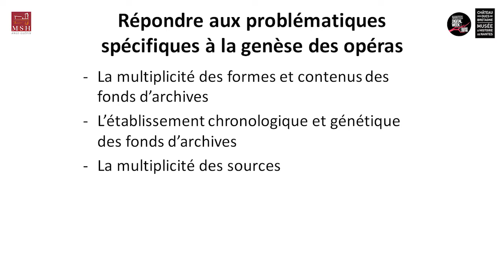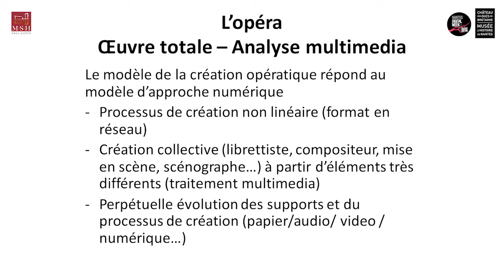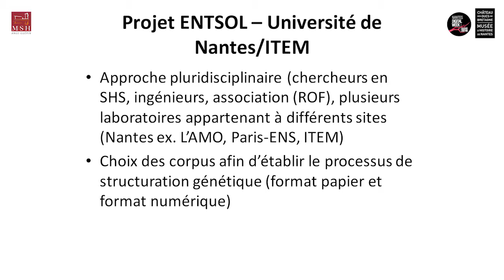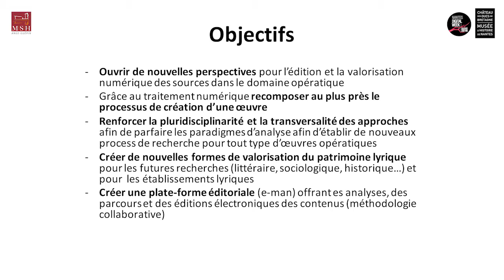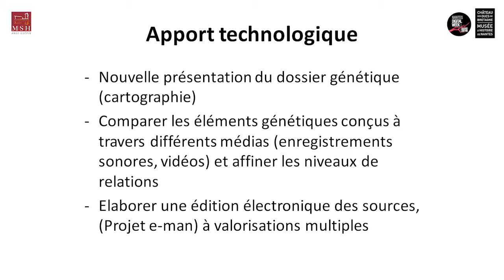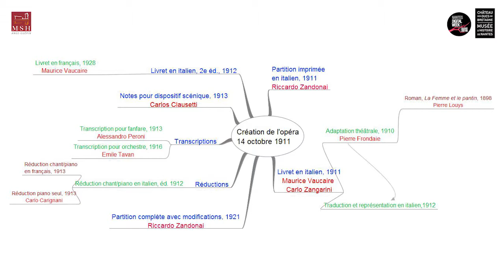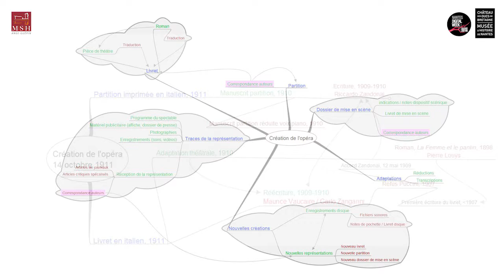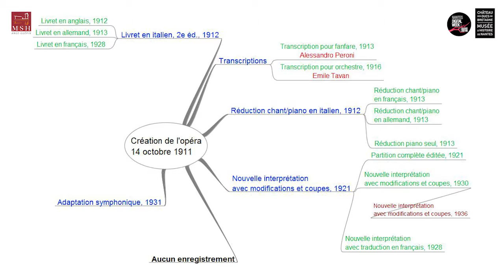La question des collections et leur médiation à l’heure du big data culturel 2/3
Cette manifestation scientifique a bénéficié du soutien financier du CPER DI2L2S en 2016.

Le Musée du château des Ducs de Bretagne propose une analyse de travaux de recherche sur le traitement des données, l'édition et la médiation des collections. L'objectif est de mettre en interaction les processus de production interdisciplinaire entre les disciplines SHS/culture scientifique et techniques et STIC. À la clé, l'idée est d'interroger la présence du numérique dans les musées et d'en comprendre les enjeux. Comment évaluer ces nouveaux dispositifs pour mieux innover, quelles sont les nouvelles formes de médiation à l'œuvre aujourd'hui et en quoi le numérique transforme les modalités de valorisation des collections sont autant de questions méritant réflexion et débat.